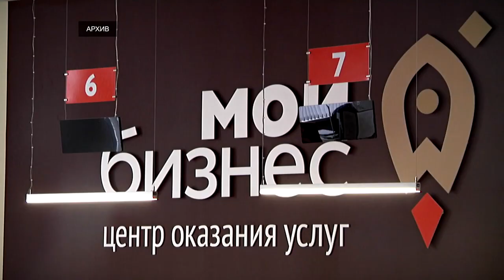Улучшены условия предоставления поручительств за субъектов малого и среднего бизнеса